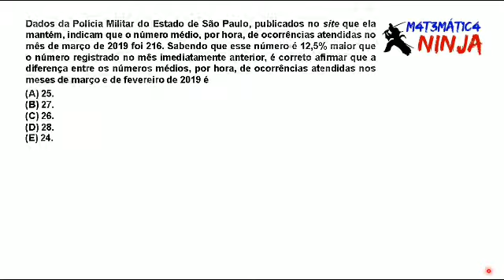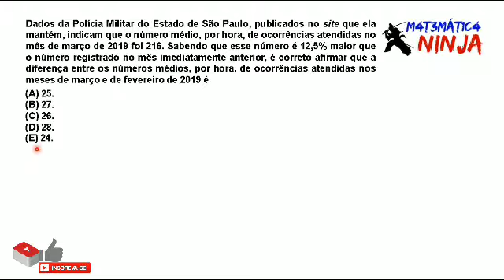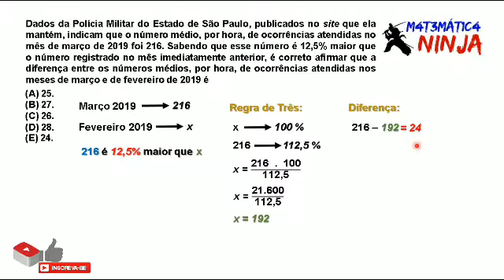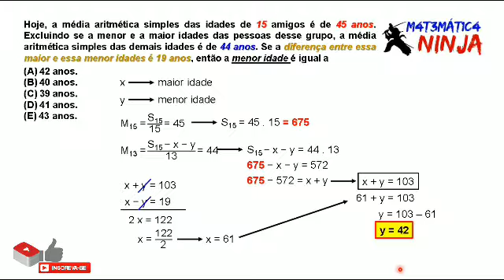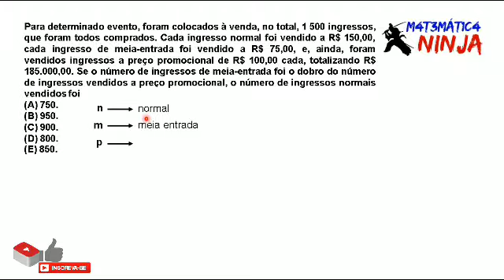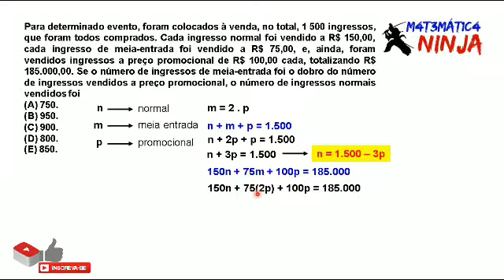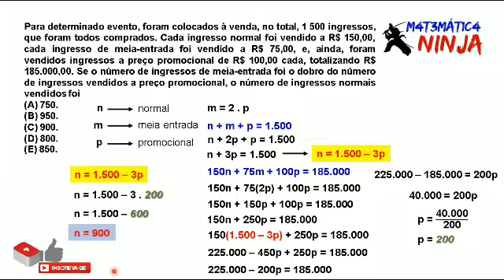Concurso PMSP 2019 (3/7)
Mais 3 questões da prova de 2019. Resolvidas e comentadas. Deixem suas sugestões e comentários. Abraço e bons estudos.